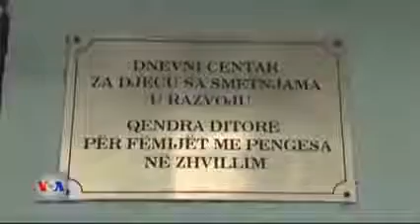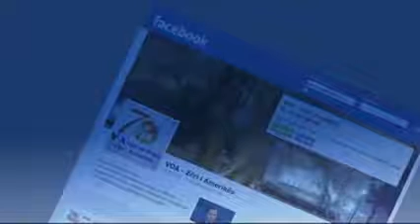Fëmijët me aftësi të kufizuara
Në Mal të Zi, Qendra ditore për fëmijë me aftësi të kufizuara e Ulqinit ka ndikuar dukshëm në ndërgjegjësimin dhe promovimin e nevojave për këtë shtresë të veçantë të shoqërisë. Qendra ditore ka ndihmuar në heqjen e pengesave në edukim dhe komunikim, duke u ofruar  këtyre fëmijëve të drejtën e barabartë për arsimim.